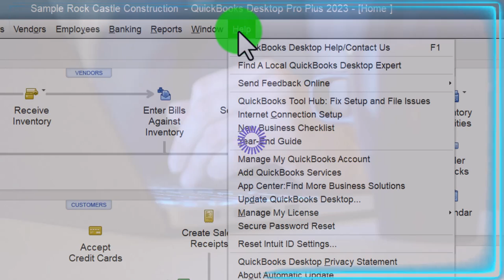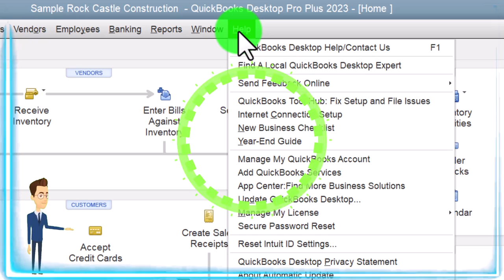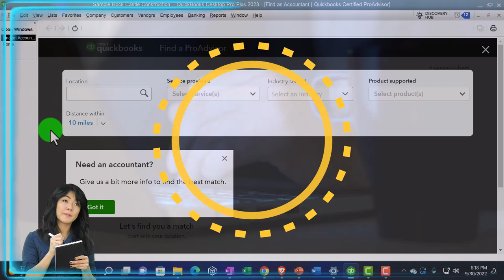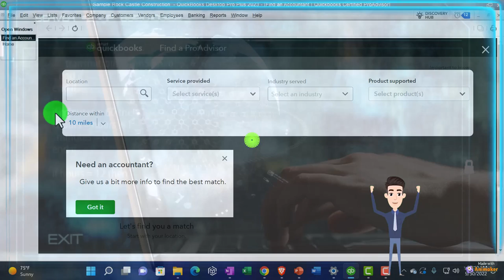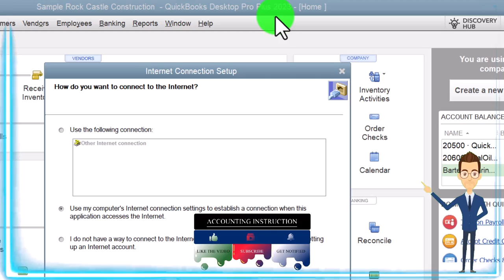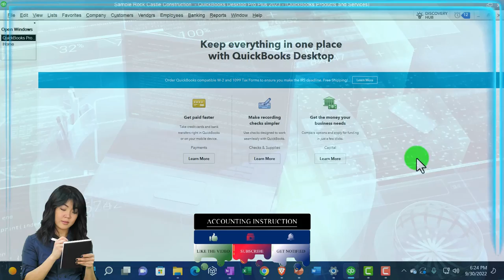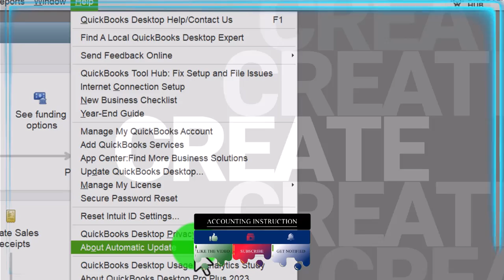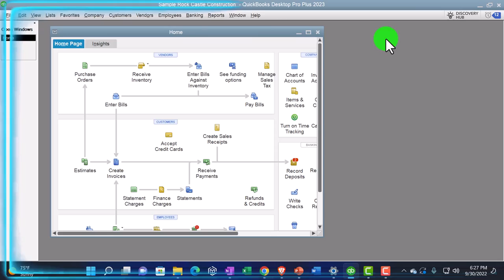Help & Support Options 1620 QuickBooks Desktop 2023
Help & Support Options
Code: r3zwcp5